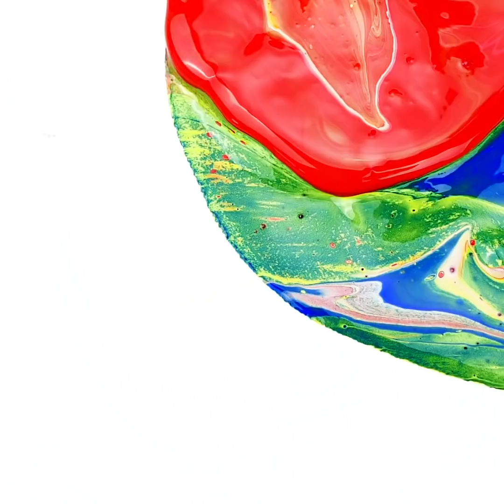24 CREATIVE ART TECHNIQUES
AMAZING ART HACKS AND TRICKS

Art doesn’t just mean painting and drawing. There are so many different techniques that can help you create beautiful and unique art. Today, we’ve prepared a wonderful video showing you the best creative art techniques out there! If you don’t believe us, then hit play and start watching it for yourself. The first art technique we’ll show you is the burned paper idea.

After that, we’ll show you how to grind crayons on top of white paper and use your fingers to create beautiful shapes. Another fantastic art hack you’ll learn is how to do a multicolor painting. Did you know that a sponge can be the perfect way to make realistic leaves on a tree painting? Oh, and we’ll also show you how to make a beautiful day and night artwork with crayons.

Check this video out and watch it full! You won’t regret it for a second.

TIMESTAMPS:

0:45 – Burned paper technique
2:08 – Crayon finger paint
6:10 – Multicolor paint hack
8:20 – Sponge technique for tree
10:28 – Day and night lighthouse